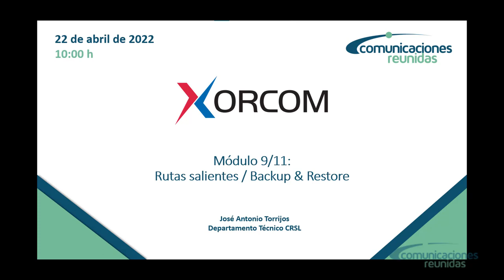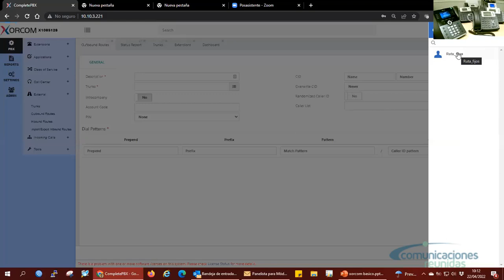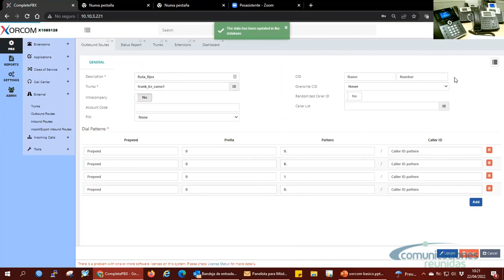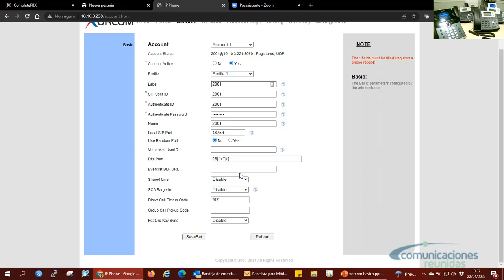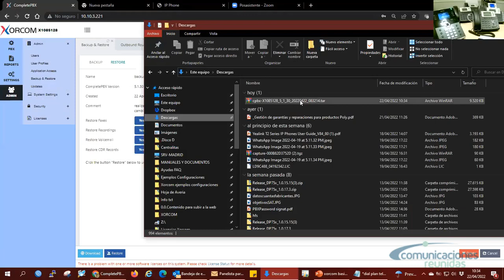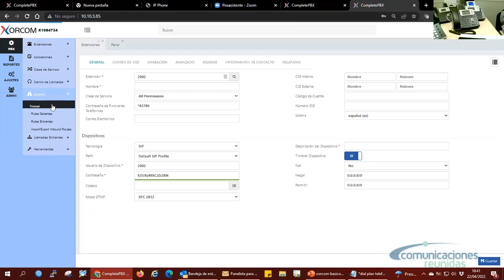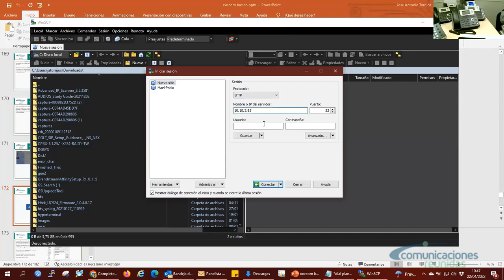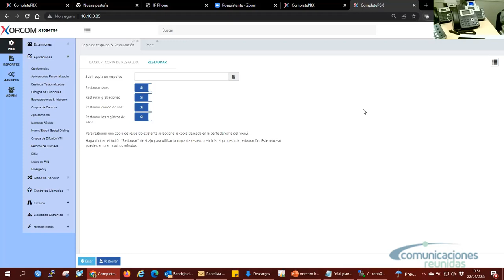2022-04-22 - Módulo 9: Rutas salientes / Backup & Restore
Contenido: Rutas salientes / Backup & Restore